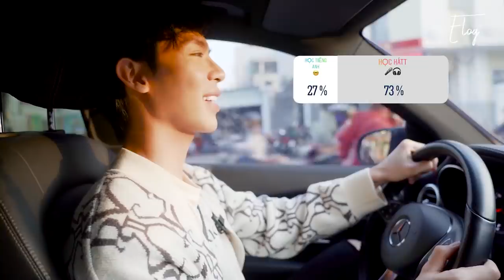E-Log #1: Thử thách "Một ngày do Fan điều khiển" & sự xuất hiện bất ngờ của Hoa Dâm Bụt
Tén tènnnn, chào mừng mọi người đến với E-log (Erik vlog) tập đầu tiên ạaaa. Cùng khám phá một ngày của Erik ra sao nhé ạaa. Bí mật là có cả nhà Hoa Dâm Bụt nữa nhéee.